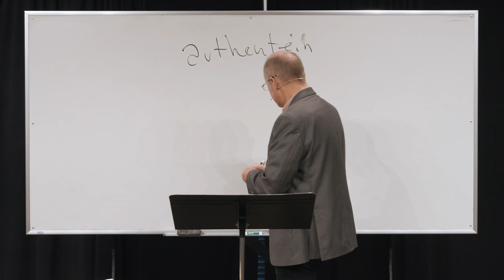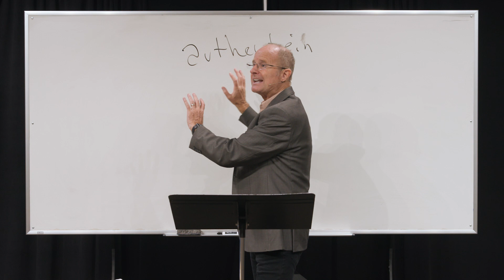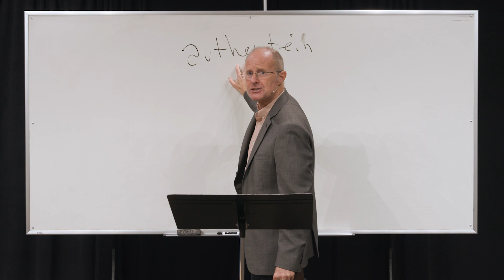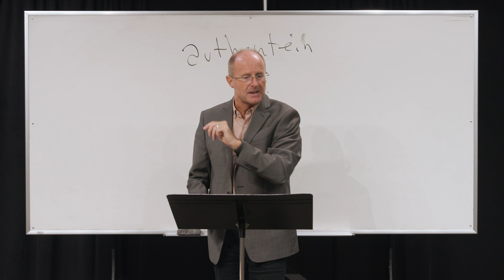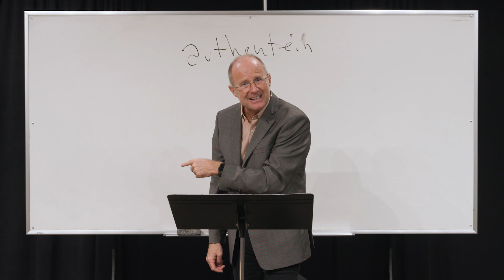WEEK 5:“I Do Not Permit a Woman to Teach”: The First Timothy Passage | Women in Ministry-Bible Class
Is the Bible ‘anti-women?’  Does the Bible demean women, or at the very least limit the role of women in society or in the church?  Some verses can give us that impression on the surface.  This series is dedicated to dissecting and discussing this crucial topic.